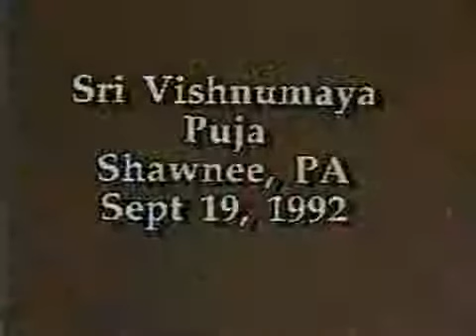Пуджа шри ВишнуМайе 19 09 92 г clip0